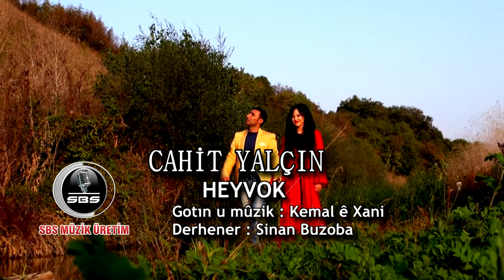CAHÎT YALÇIN - HEYVOK [Official Music Video]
CAHÎT YALÇIN - HEYVOK
[Official Music Video 2014 © SBS MUSIC]
Gotin û Muzîk: Kemalê Xanî
Derhênerê Muzîkê: Sînan Buzoba
Mîks û Masterîng: SBS Studio